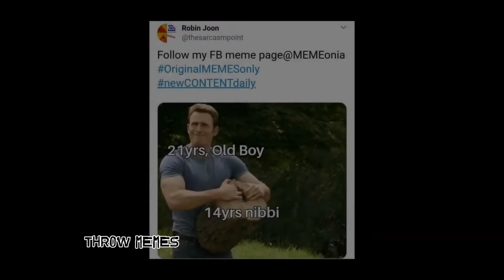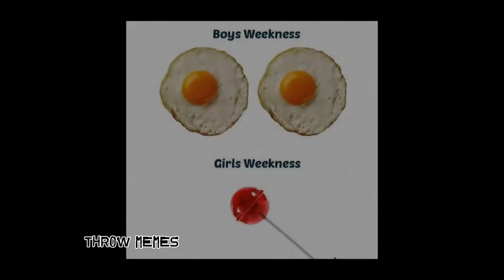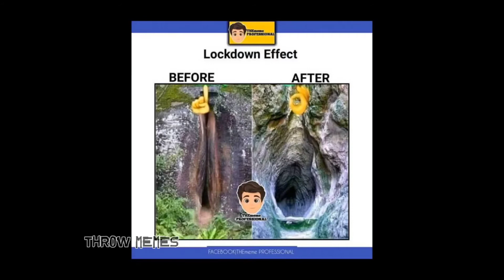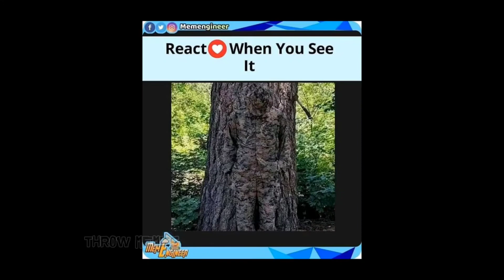Funny Memes That Will Make You Laugh #103 | Funny Meme | Dank Memes Sunshine Meme | Hilarious Memes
Meme | Dank Memes | Sunshine Meme I Hilarious

Memes

#93 | Funny Meme | Dank Memes | ☣️ THROW MEMES